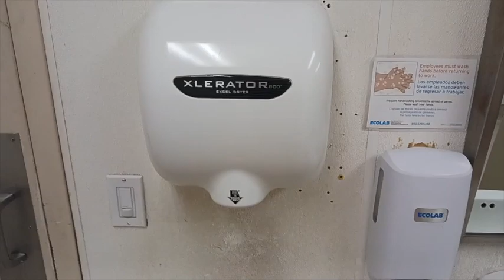Excel Dryer XLERATOReco @Sprouts Farmer's Market, Poway,CA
This video was submitted by @k1kism1th44, if you would like to submit please

Description corrupted.

Brand: Excel dryer
Model #: XL-BW-ECO
Serial #: 1427747
Material: Thermoset resin
Colour: White
Country of Origin: USA
Dryer type: High speed
Status: Good, Replacement of A paper towel dispenser
Recorded: 16/09/2023
Rating: 7/10